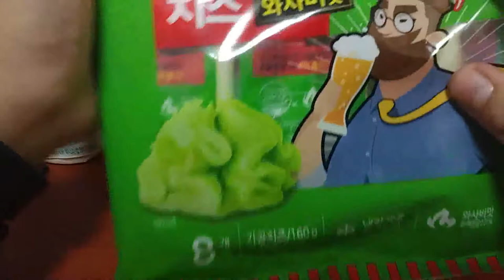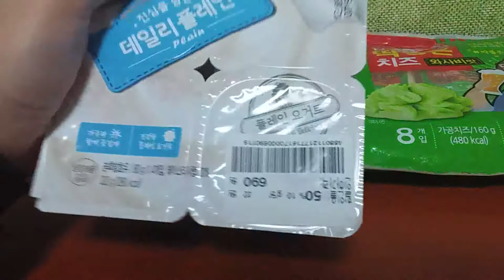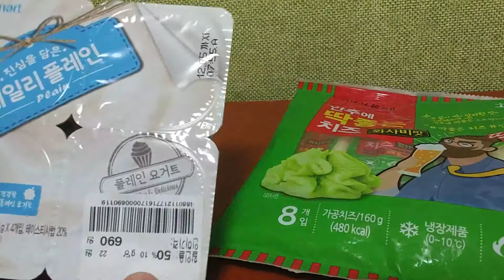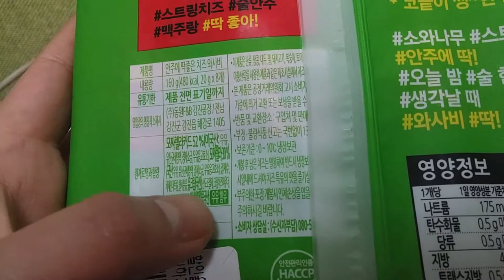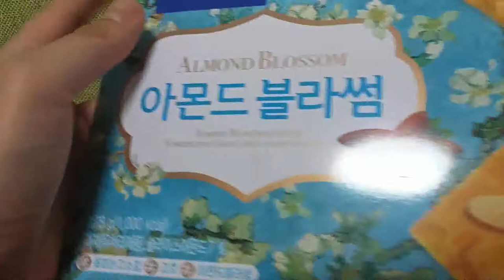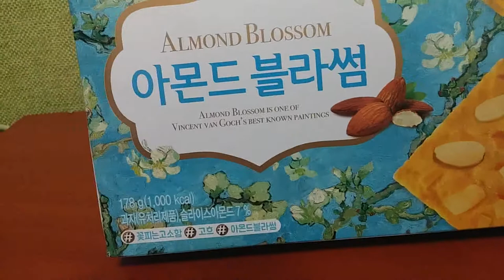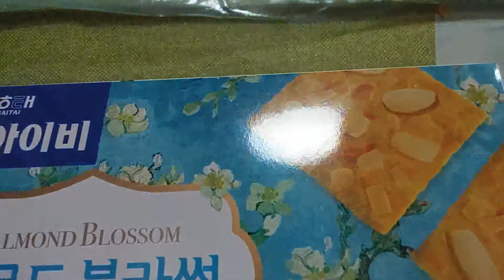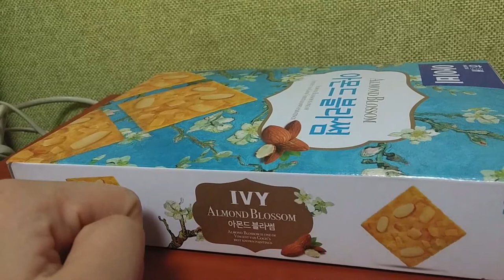2018 치즈스틱와사비맛플레인요플레아몬드블라썸리뷰 Cheese Stick and Savvy Flane Yoflé Almond Blossomview Video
안녕하세요 시청자분 골드님들 미시카에요 반갑습니다 저의채널을 방문해주셔서 감사합니다 이번영상은 바로먹거리식품리뷰에요 먼저소개할제품은 소와나무안주에 딱좋은치즈 와사비맛이고요 플레인 요구르트와 아이비아몬드블 라썸이라는 과자입니다 안주에딱좋은치즈와사비맛은와사비향이나고 맛도와사비맛이나지만 많이나는정도는 아니에요 그래서먹을만하고요  매운걸못드시는분들은 못드실것같아요 매운맛을좋아하는분이라면 괜찮은것같아요 플레인요구르트는반값에할인하길래구매했습니다 가격은690원에4개이고요 총2개를구매했으니 8개입니다 가격은개당172원정도꼴이고요 예전에먹어봐서맛을알아요  단맛이많이나는정도는아니고요  약간나는정도고요 맛은괜찮아요 단걸별로좋아하지않는분이면 좋아할맛입니다  저도먹어보니맛있더라고요  그리고아이비아몬든블라썸은 아주고소한맛이 나는제품입니다 맛있더라고요 가격은2천원에구매했고요 맛은아주고소한맛이나는제품입니다 아이비에 아몬드와단맛을섞은맛이랄까  암튼한번먹어보는걸 추천드려요  저의영상이맘에드신다면구독과좋아요한번씩눌러주시고 알림설정도해주세요 저의또다른채널인카카오TV미시카채널과 틱톡미시카ASMR도 많이시청해주시고 방문해주세요 저의랜선아빠이신 피터ASMR님의 채널을소개할께요 현재ASMR을하고계세요 많이시청해주시고 구독과알림설정도 해주세요 감사합니다
Hello, viewers. This is Missica Gold. Thank you for visiting my channel. This video is Food Review. The first product I will introduce is cheese wasabi, which is perfect for sausage and tree snacks, and plain yogurt and Ivy Almond Blossom. The cheese and savvy taste that is perfect for snacks tastes like wasabi, but it's not that much. So it's okay. If you can't eat spicy food, you can't eat it. I bought plain yogurt because it was discounted at half price. It's 4 for 690 won. I bought a total of 2. It's about 172 won per piece. It's not that sweet. It tastes a little bit good if you don't like sweets. I tried it too. It was delicious. And the price was 2,000 won. It tastes very small. I bought it. It's a mixture of almonds and sweet flavors. Anyway, I recommend you try Ivy. If you like my video, please press like it and set a notification. I will introduce Peter ASMR's channel. I will introduce you to my online father. I am currently doing ASMR. I am currently working on ASMR. It is delicious. I bought it for 2,000 won. It is a mixture of almonds and sweet flavors. I recommend you to try it. If you like my video, please click on "Kakao TV Missica" and "TikTok Missica ASMR."